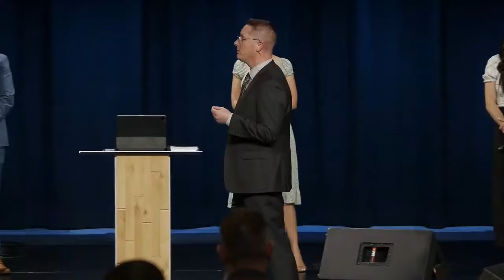Minding Your MEntal Health Pastor Garrett King